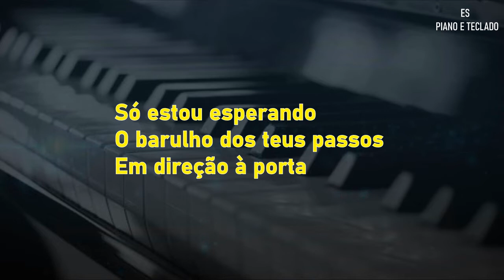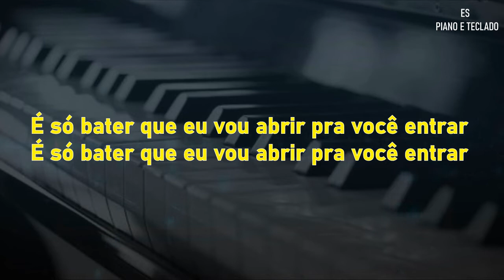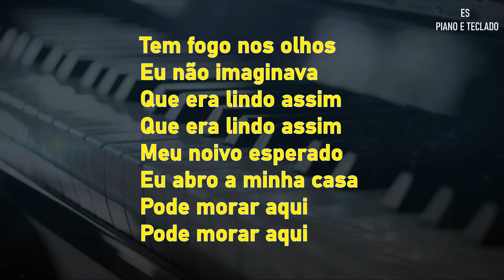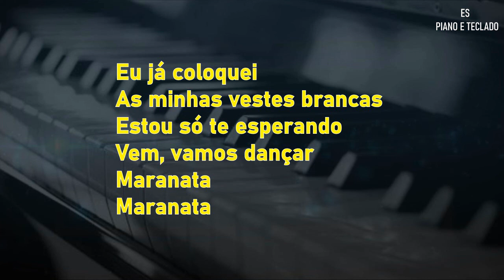Pode Morar Aqui [ PLAYBACK LEGENDADO ] Jefferson e Suellen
▷ LETRA
 Pode Morar Aqui

Minhas lamparinas estão acesas
Só estou esperando o barulho dos teus passos em direção à porta

É só bater que eu vou abrir pra você entrar

Eu já coloquei as minhas vestes brancas
Estou só te esperando
Vem, vamos dançar
Maranata
Maranata

Tem fogo nos olhos
Eu não imaginava que era lindo assim, que era lindo assim
Meu noivo esperado eu abro a minha casa
Pode morar aqui
Pode morar aqui